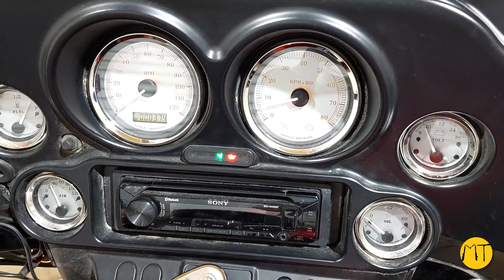2013 Harley Davidson Touring FLHX Street Glide - Premium Used Parts at Mototech271!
🏍️ Explore top-quality used parts from the 2013 Harley Davidson Touring FLHX Street Glide with just 8374 miles on the odometer, exclusively at Mototech271!

🔧 Our expert team in Tyler, Texas, has carefully disassembled this bike to provide you with genuine Harley Davidson parts at unbeatable prices.

🚀 Act fast - these parts are in high demand! Browse the selection

🚨 Hurry, seize the opportunity to own a piece of this incredible Harley Davidson! Ride safe and enjoy the journey! 🏍️💨